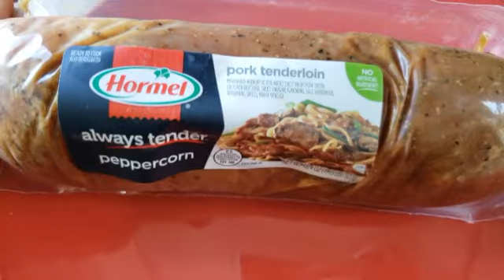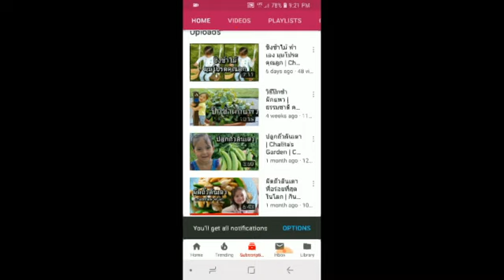วิธีปลูกมันตั้งแต่ต้นจนเก็บผลผลิต | Chalita ม่ามี้เดือน